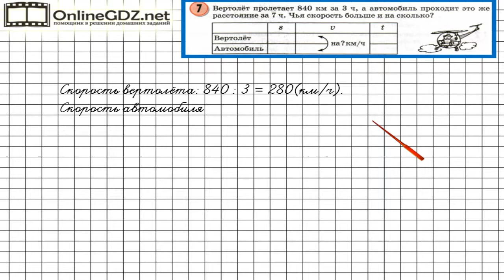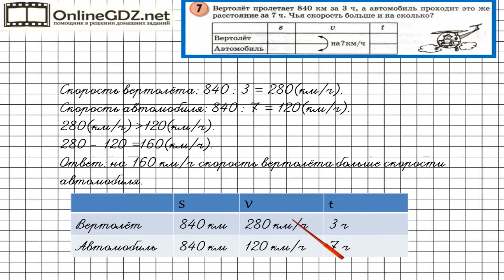Урок 3 Задание 7 – ГДЗ по математике 3 класс (Петерсон Л.Г.) Часть 3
В данном номере решаем задачу на движение.